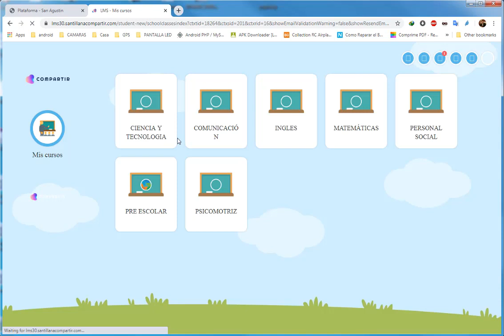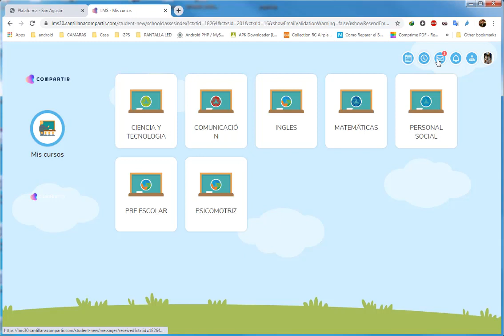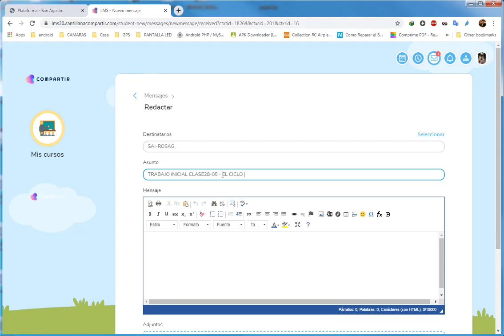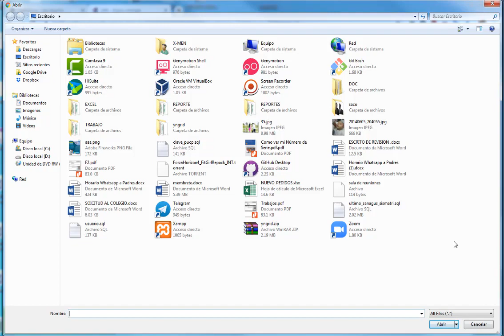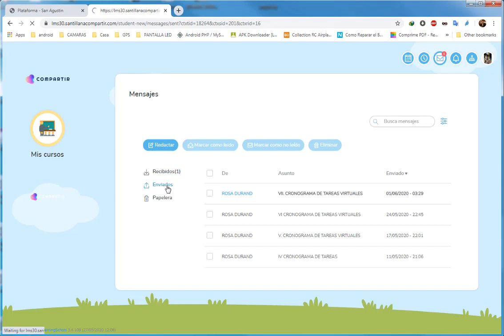Subir trabajos de alumnos desde plataforma santillana - Colegio Particular San Agustín Iquitos